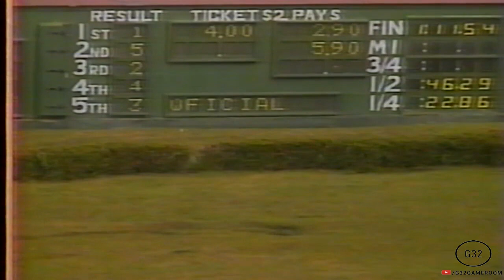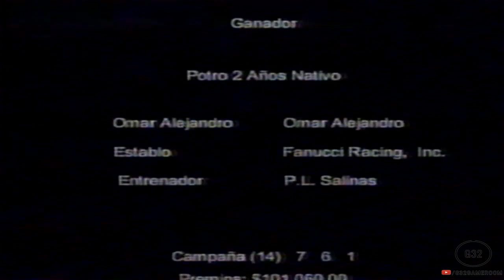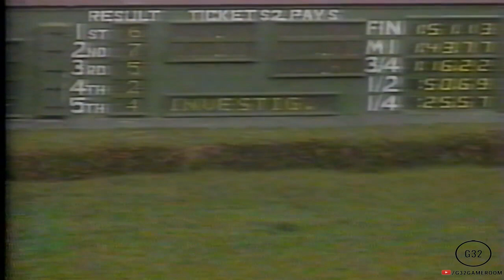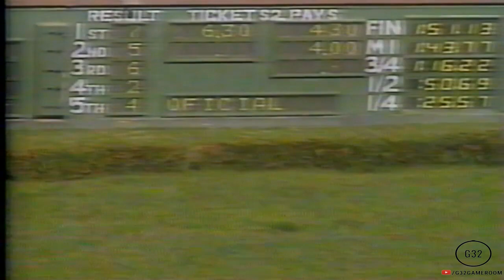Hipismo PR El Comandante (3/15/04- 5/2/04)